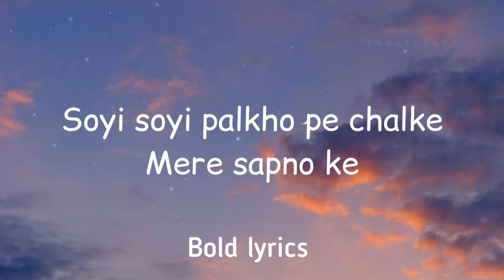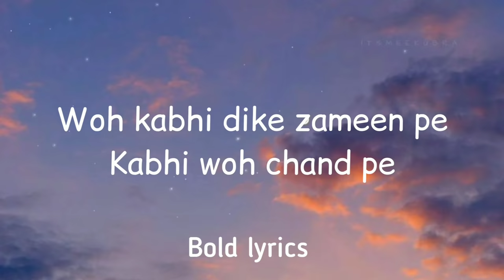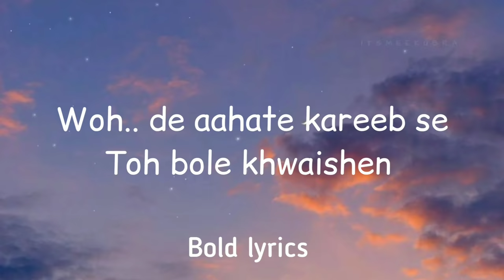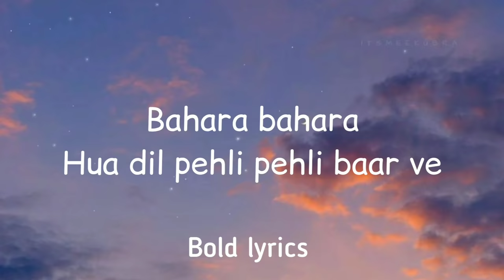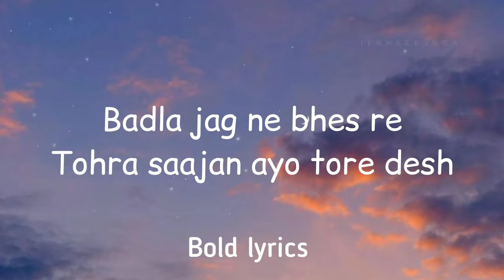Bahara (Lyrics) - Shreya Ghoshal and Sona Mohapatra